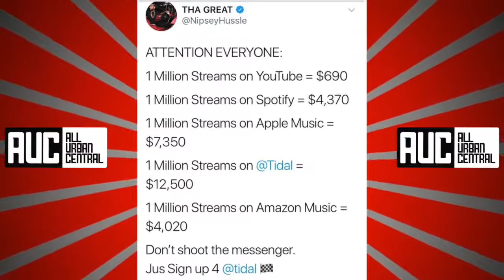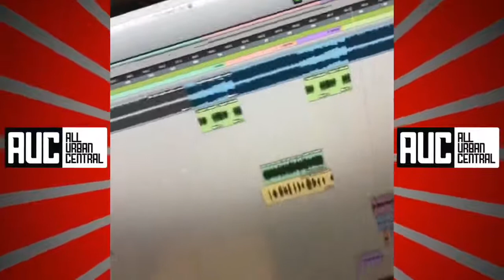Nipsey Hussle jewels on how much $ he makes from YouTube Spotify Tidal Apple Music and Amazon Music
Nipsey Hussle sharing valuable information on how much money he makes on YouTube Spotify Tidal Apple Music Amazon Music